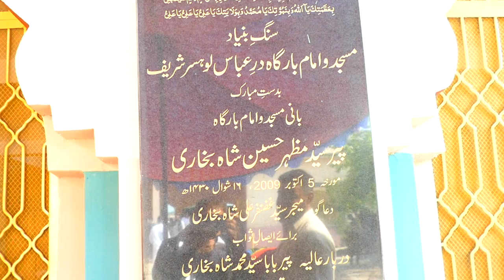Zakir Altaf Hussain-29-Muharram-5-August-2024-LOHSAR via LALAMUSA=10